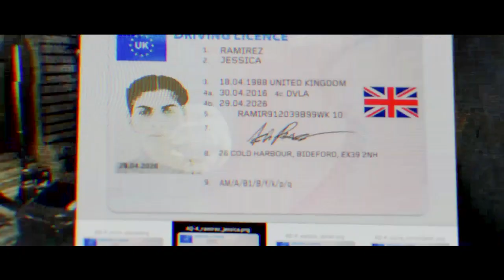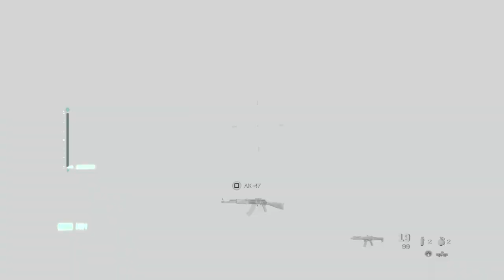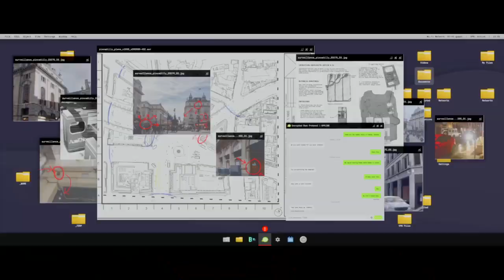Call of Duty®: Modern Warfare®_20200802195730